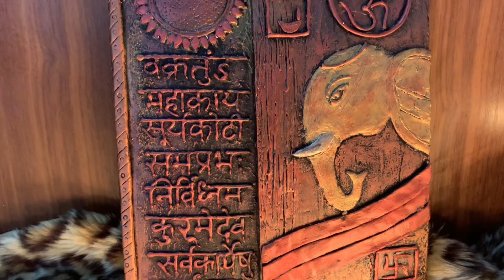3 amazing home decor ideas | clay art | crafts using cardboard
3 amazing home decor ideas | clay art | crafts using cardboard | home decor using cardboard
Hi everyone, in this video I have shared 3 amazing home decor ideas using cardboard. This tutorial is easy to follow, hope you all like it❤️

Requirements:
1. Cardboard
2. Clay
3. Acrylic paint
4. Pencil